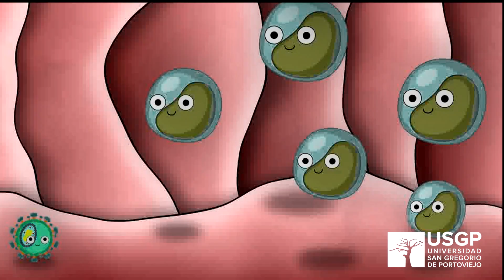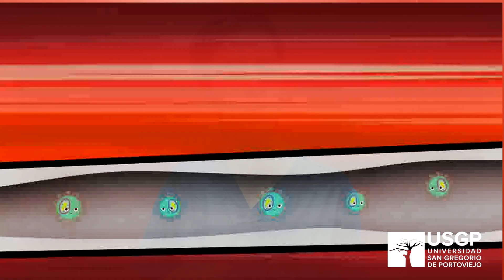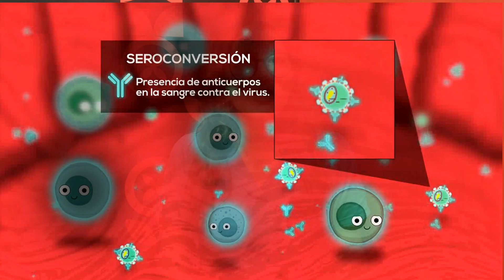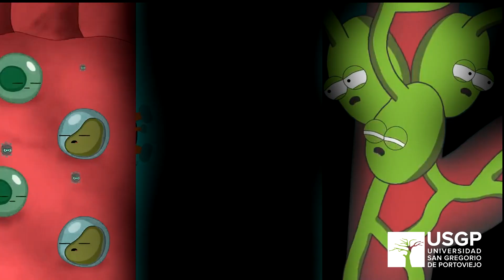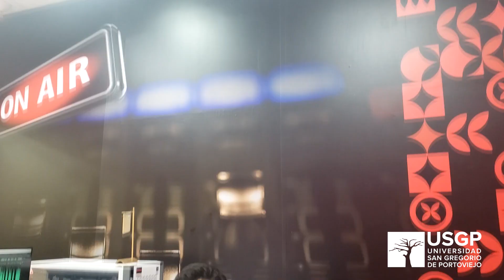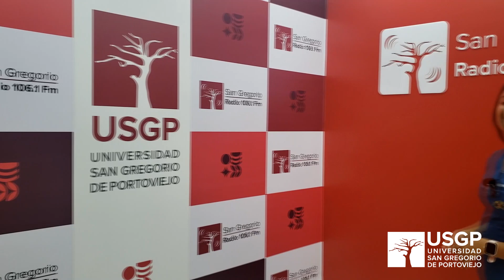Programa Medicando / Carrera de Medicina #1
Programa Medicando / Carrera de Medicina